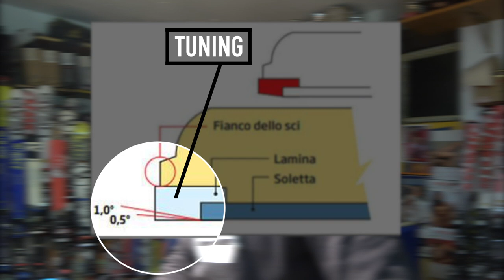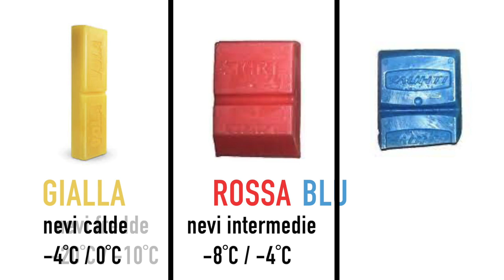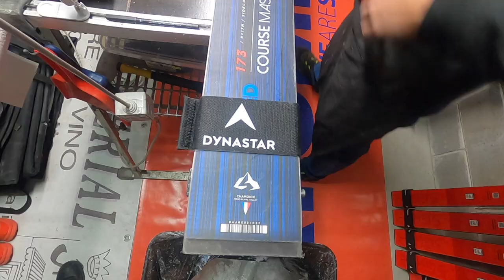Preparazione dello sci CON LO SKIMAN DELLA NAZIONALE ITALIANA!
In questo video grazie a Irvin Marta, skiman della nazionale italiana di sci, vi sveliamo tutti i passaggi per la preparazione di uno sci performante, dalla pulizia della soletta, passando dalla lavorazione sia del fianco che delle lamine e la sciolinatura.

► La Mia Attrezzatura
• Camera principale
• Gopro Hero 9
• Insta Go 2
• Zaino fotografico
• Scheda memoria sd
• Hard disk Toshiba